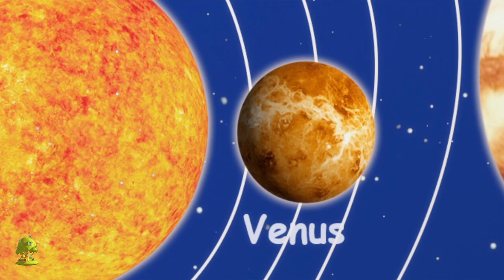Granjero en el Valle Canciones Infantiles y Videos de Dibujos Animados en Español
Granjero en el Valle, Colección de canciones para bebés y muchos más! Esperamos que disfruta de estas 3D rimas animadas canciones infantiles tanto como lo hicimos para ti!

Granjero en el Valle, Colección de canciones para bebés por Little Treehouse.

Granjero en el Valle, Colección de canciones para bebés y Colección de canciones para niños! Esto es una colección sin parar de Estrellita Donde Estás completa de canciones populares de niños por Little Treehouse.

1.Rimas para niños ( lógica, música)
2. Formas
3. Colores
4. Números
5. Letras
6. Fábulas e historias originales
7. Canciones de cuna